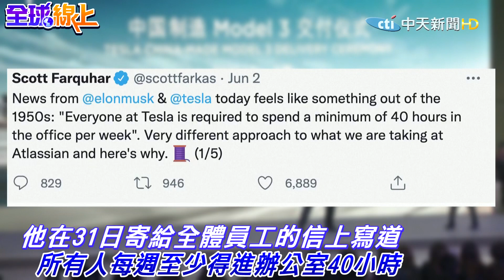預感經濟很不妙 馬斯克:特斯拉必須裁員10% ｜全球線上